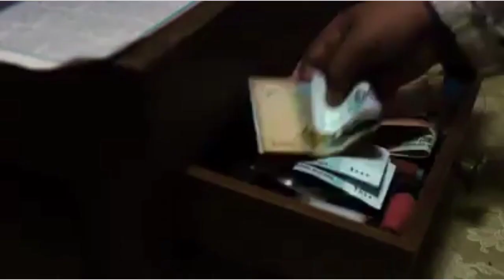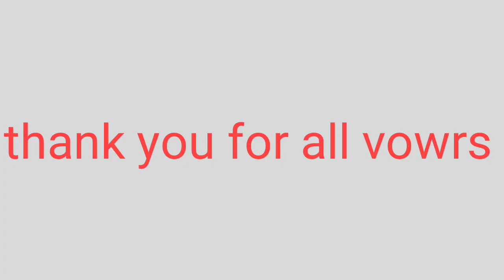বারকাতে রামজান#trending#viral#for you